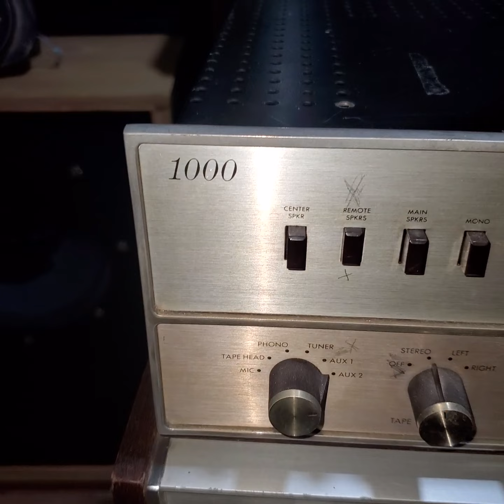BRYAN FERRY 12" INCH VINTAGE EQUIPMENT THE FISHER TX 1000 TOP & ALTEC LANSING 605 ABBEY ROAD STUDIO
Vintage audiophiler match 60s era music: bryan ferry 12" inch